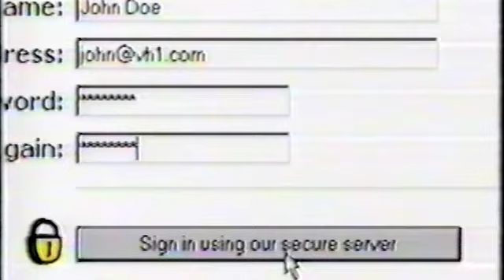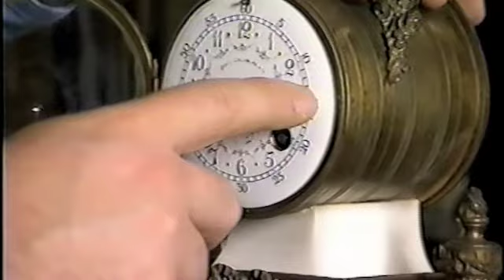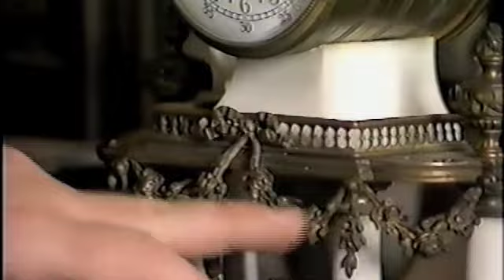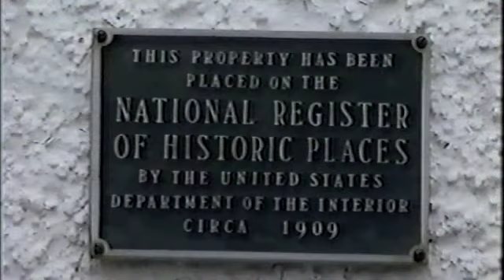TV pilot (new part 1)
A TV pilot I did for HGTV about 7 years ago